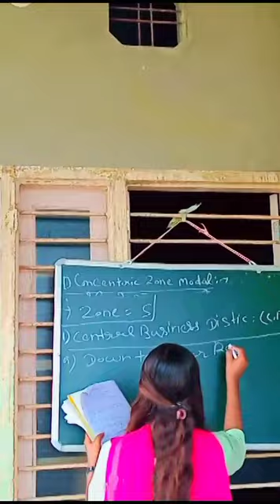concentric zone modal has been giving by barges, (1923) (1)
cocentric zone modal for ugc net